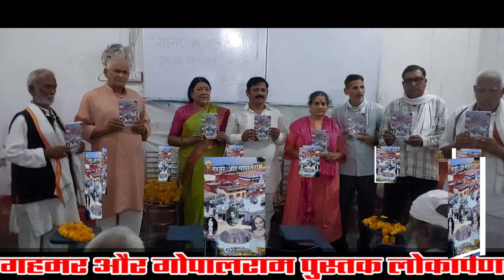अखंड गहमरी की पुस्तक गहमर और गोपालराम के लोकार्पण का फोटो वीडियो